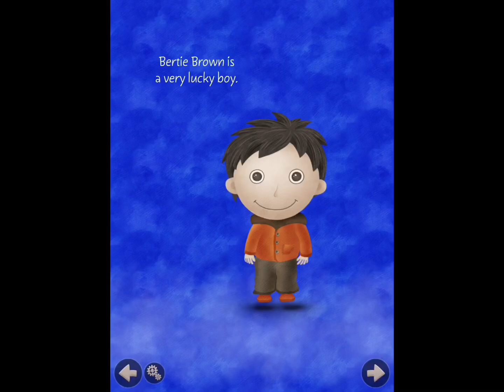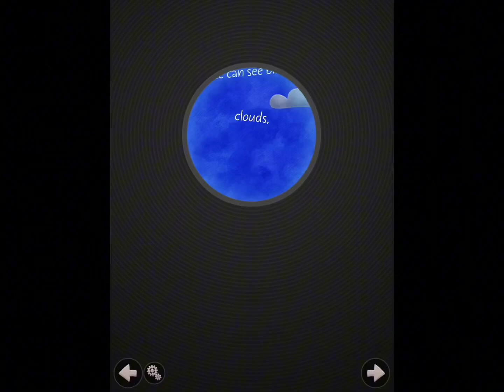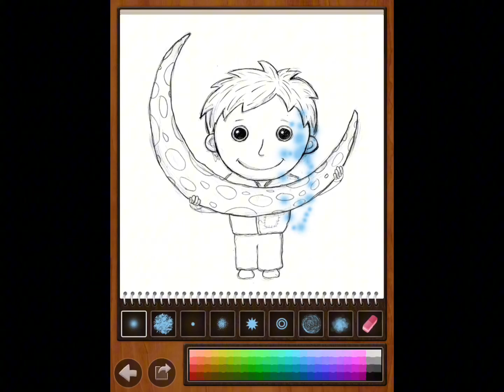Who stole the moon book